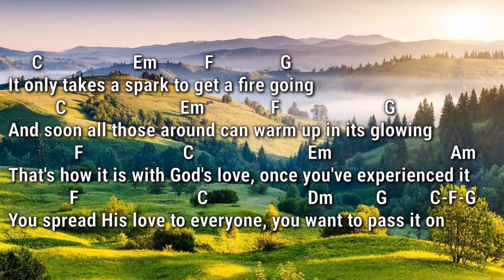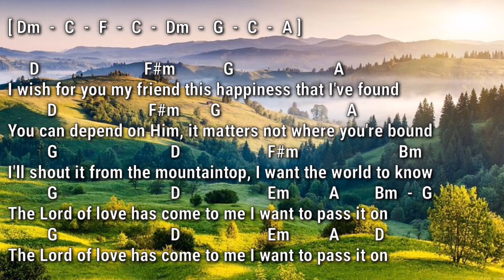Pass It On (Kurt Kaiser) | Piano Accompaniment with Chords by Kezia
Experiencing God’s love inspires people to share that love with others. Just like a spark that can start a fire, or the season of spring that brings new life, His love causes a chain reaction that causes others to feel the same way.